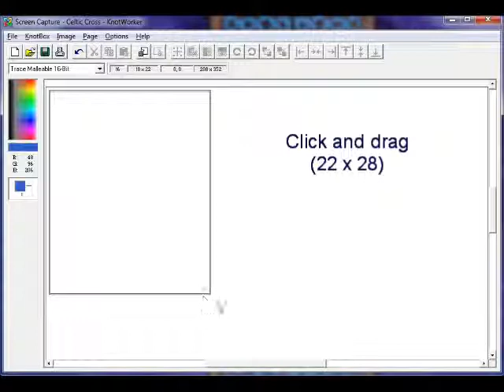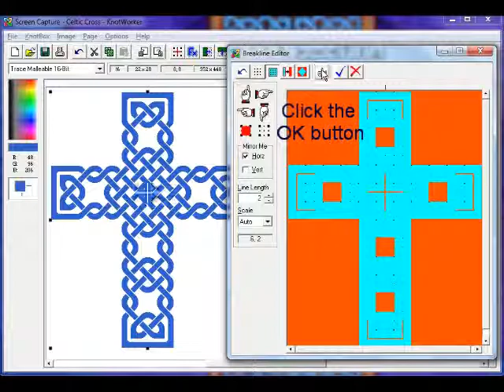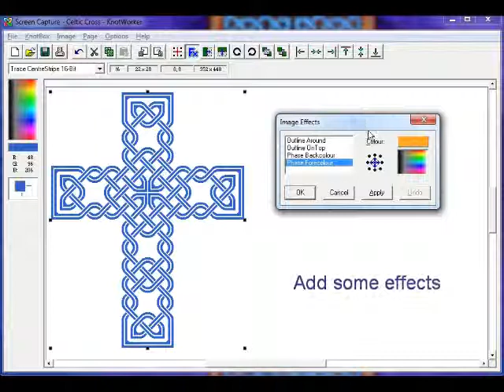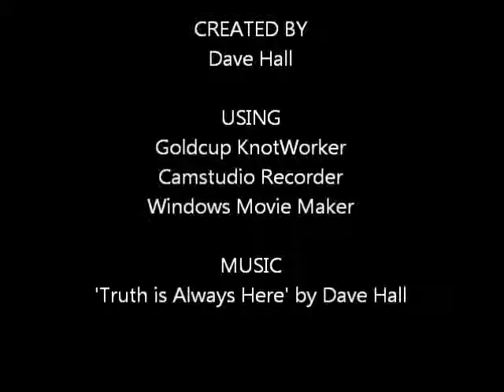How to Make a Celtic Cross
Guide on how to make a Celtic cross using Goldcup KnotWorker software for Windows. Draw a Celtic cross on a computer the quick and easy way.